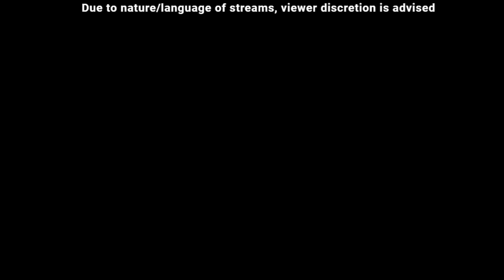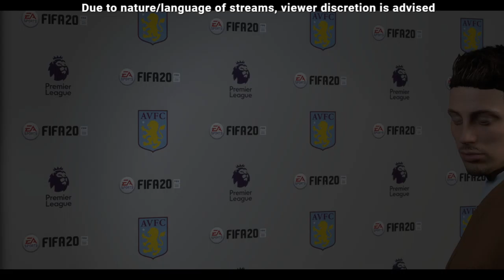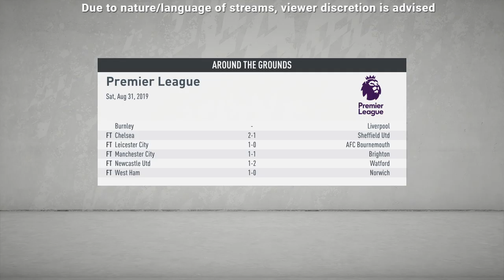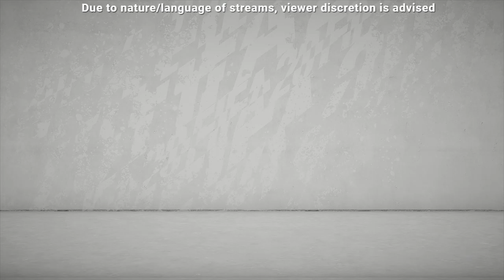Fifa 20 - Career Mode Episode 4